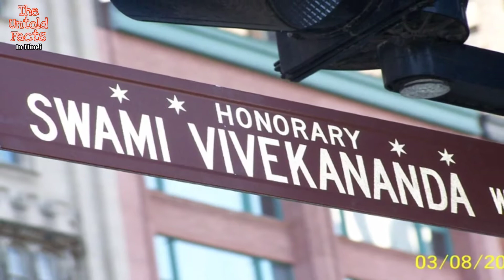10 Amazing Interesting Facts That You Have Never Heard Before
10 ऐसे हैरतअंगेज अनोखे रोचक तथ्य जो आपने पहले कभी नहीं सुने !